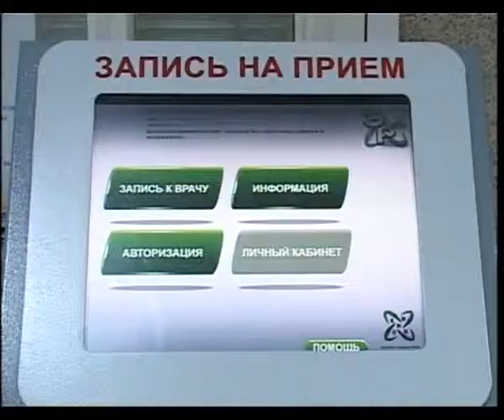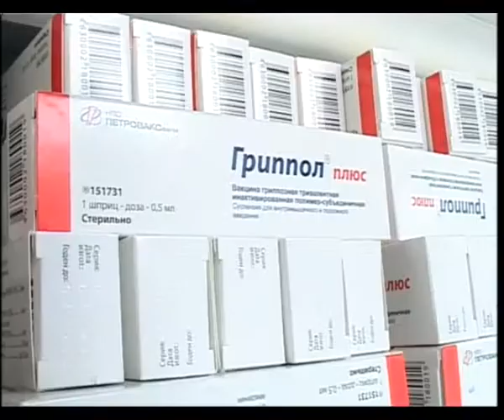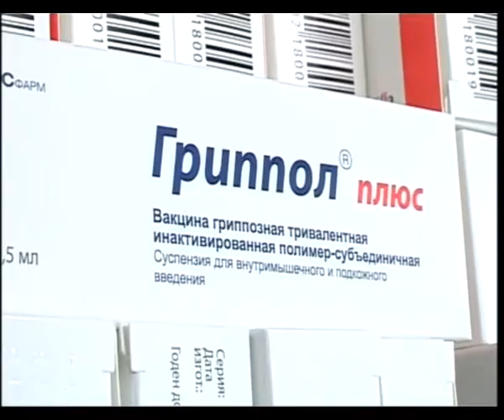Программа "Это важно" - Нужны ли прививки?